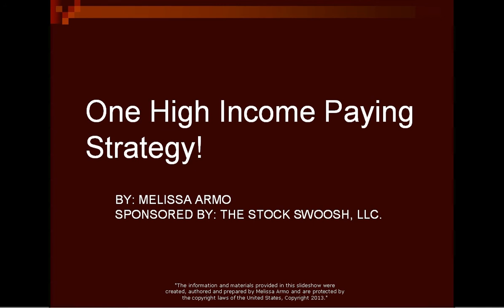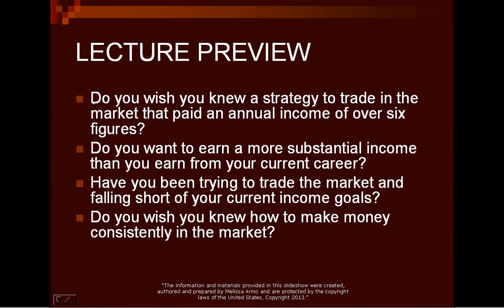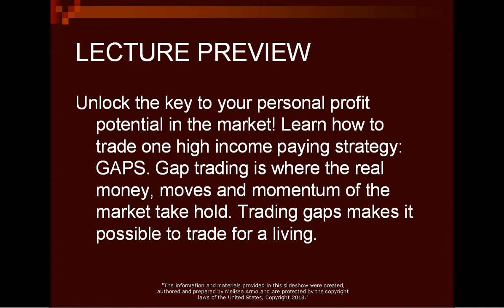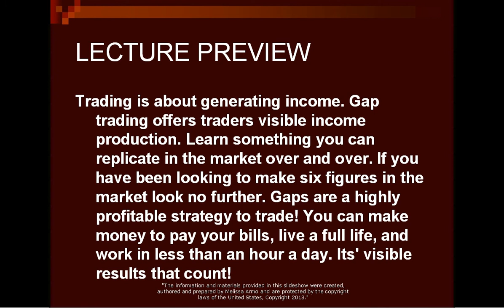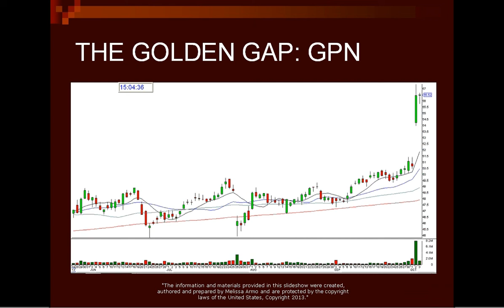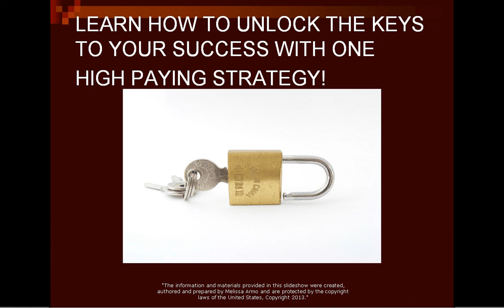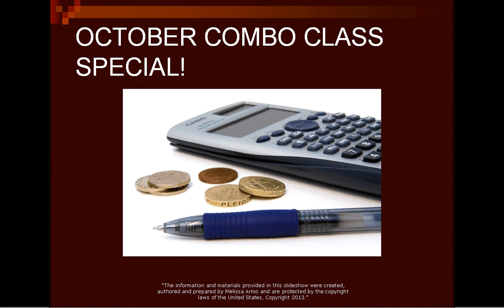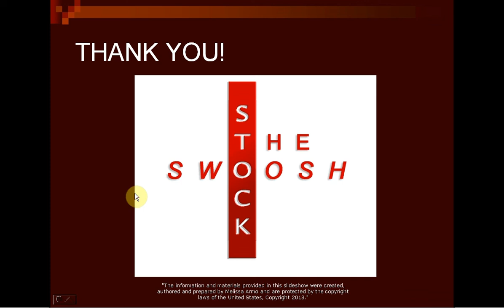ONE HIGH INCOME STRATEGY LECTURE PREVIEW